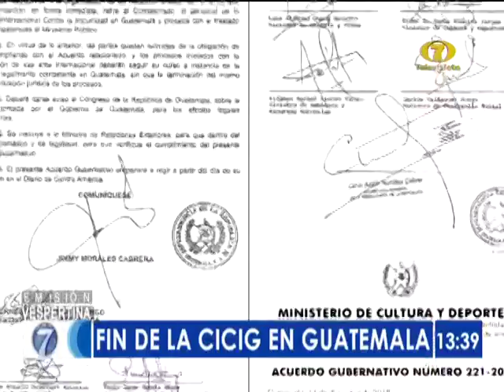Noti 7 Meridiana: Programa del 03 de Septiembre del 2019